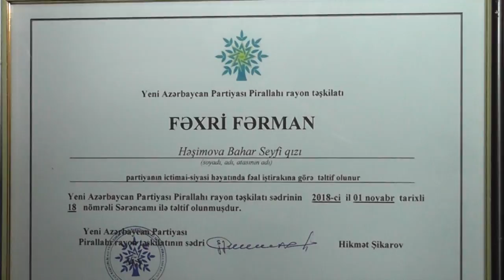Neft Daşları qəsəbəsində 9 Noyabr Bayraq Günü qeyd olunub